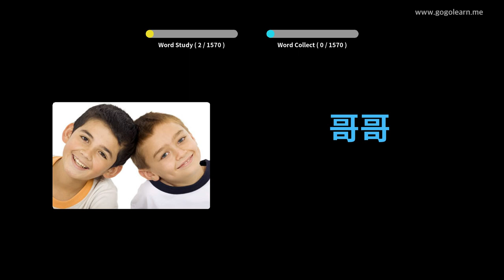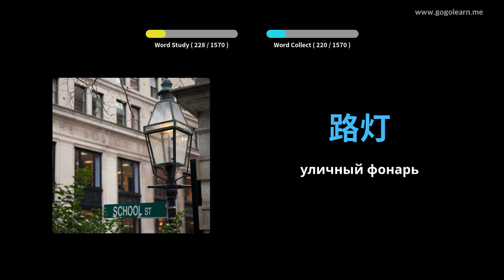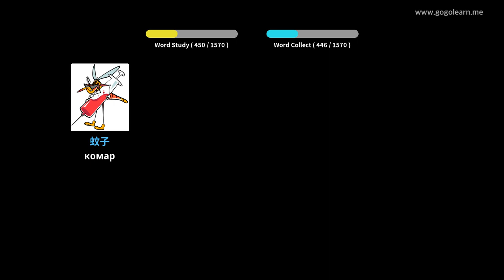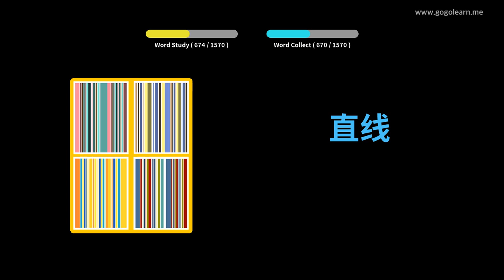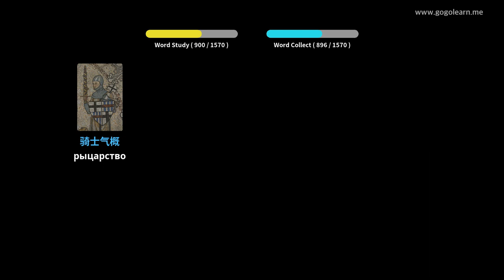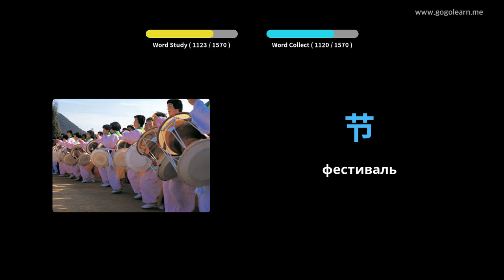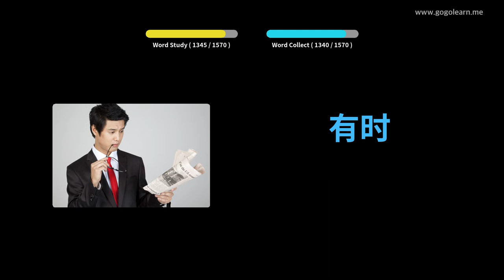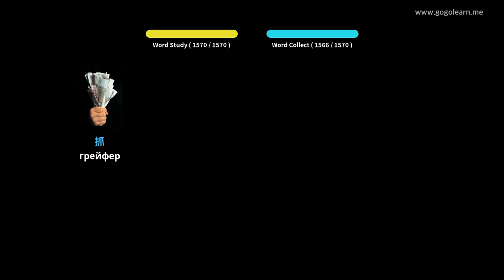Выучить китайский язык через картинки |китайский язык словарь основной | Golearn